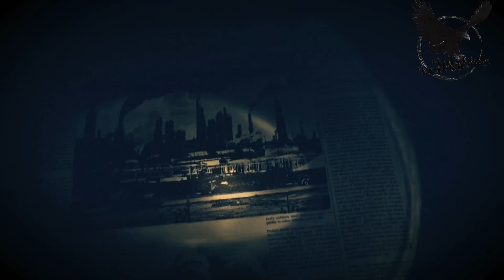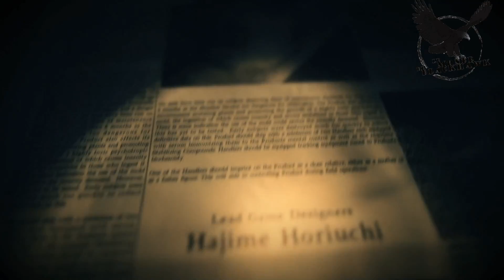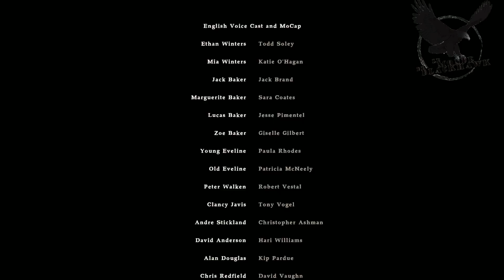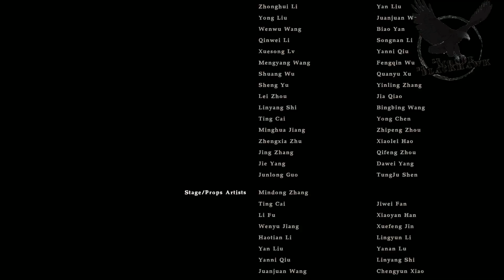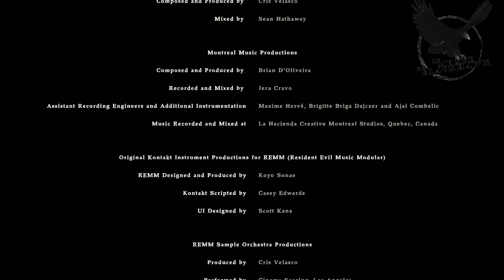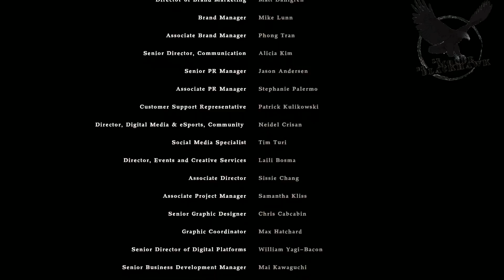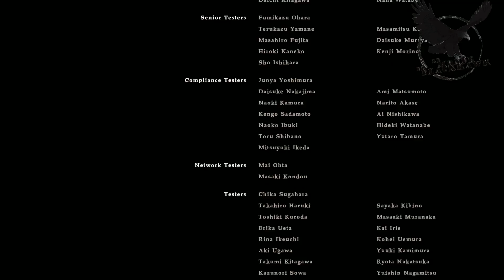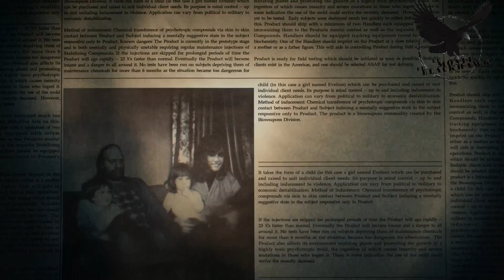Résident Evil 7 FIN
Merci de m'avoir suivi dans cette aventure horrifique les amis

Voici ce qu'il était marqué sur les documents classés top secret que j'ai oublié d'ouvrir :

LA compagnie a pour objectif de développer une arme biologique, sa faculté est de convertir les combattants ennemis en alliés transformant les éléments hostiles en dociles serviteurs.
La méthode de fabrication des armes biologiques consiste en l'introduction d'une variante de fondus avancée appelée génome mutamycète, dans un embryon humain, les spécimens candidats sans défauts de série E baptisé Eveline exerce une emprise redoutable sur le corps et l'esprit de l'hôtel dans lequel il s'introduit.
Toutes ses armes biologiques ont en commun leur apparence, celle d'une petite fille de 10ans et ce pour intégrer aisément des populations urbaines ou groupes de réfugiés.
Eveline a également la capacité de former des organismes à partir de filaments fongiques appelés mycromorphes.

N'oubliez pas de cliquer sur le petit pouce vers le haut 👍🏼

Des jeux moins cher en démat c'est ici que ça se passe ;)